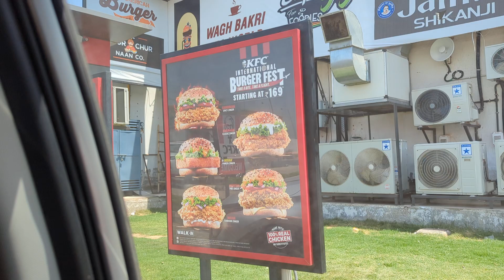poolparty poolparties delhistreetfood delhipoolparty summervibes trending expressway shorts